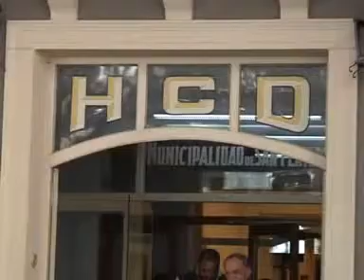Sesión por el Día Nacional de la Memoria por la Verdad y la Justicia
El Concejo Deliberante local se reunió el viernes 22 de marzo en una sesión extraordinaria para conmemorar el "Día Nacional de la Memoria por la Verdad y la Justicia" y homenajear a las víctimas de la dictadura que gobernó el país entre 1976 y 1983.

La sesión presidida por el concejal Santiago Aparicio contó con la presencia de 16 ediles y del Subsecretario de Derechos Humanos, Víctor Hugo Servetto, y el Senador en mandato cumplido y ex concejal de San Fernando, Juan Estanciero.

"Estamos haciendo esta sesión especial que se realiza todos los años, es muy importante recordar esta fecha, tener memoria y enseñarle a los jóvenes que, como dijo el Papa Francisco, no podemos vivir en el odio y la violencia", dijo Aparicio, Presidente del HCD.

El concejal Diego Herrera presidente de la Comisión de Derechos Humanos, fue el elegido por sus pares para pronunciar unas palabras alusivas a la fecha: "Se cumplen 37 años de un golpe de estado que cambió definitivamente el desarrollo de la historia política de nuestro país. Muchos de los que hoy estamos en el recinto, vecinos o legisladores, vivimos ese tiempo, y sin duda nos marcó a fuego", remarcó Herrera.

"No debemos olvidar que el golpe del 24 de marzo de 1976 además de su trama de tortura, muerte y desaparición llevó adelante la aplicación de políticas económicas que fueron excluyentes, que centralizaron el capital en pocas y grandes empresas y destruyeron las pequeñas y medianas, profundizaron la brecha social y además endeudaron al país de una forma que no nos permitió por mucho tiempo desarrollarnos con equidad y justicia social", continuó el concejal.

Por su parte, el Subsecretario de Derechos Humanos, Víctor Servetto, repudió el golpe de estado y adelantó las actividades organizadas desde el Municipio para el Día de la Memoria: "Es una fecha nefasta que abrió una etapa muy oscura para nuestro país. Es importante recordarla para que no vuelva a ocurrir y es importante que la justicia actúe para que nada de lo ocurrido vuelva a repetirse. Estamos expectante porque en los próximos días habrá novedades en los juicios de los compañeros desaparecidos en Astarsa".

El Municipio convoca al acto que se realizará el domingo 24 a las 10 horas en el Monumento de la Memoria ubicado en la Plaza Carlos Pellegrini del Canal San Fernando, Colón y Constitución. Al respecto, Servetto agregó: "Estarán familiares de trabajadores asesinados de Astarsa, con ellos y con otros compañeros de San Fernando que han sido perseguidos, torturados y exiliados, estamos trabajando para llevar adelante acciones conjuntas".